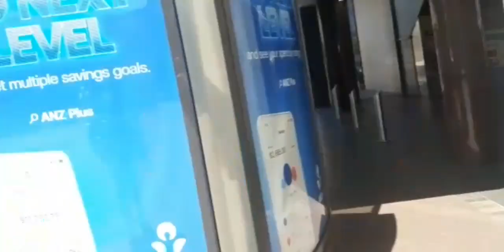Sydney Australia Opera house Walking tour 2022